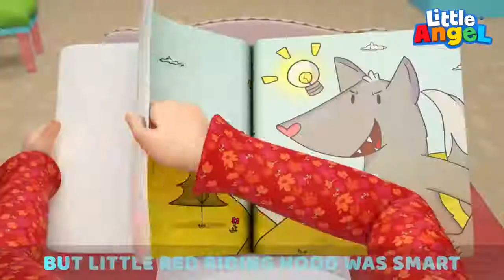Nursery Rhymes | Safety At The Mall With Baby John More Little Angel Kids Songs & Nursery Rhymes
The mall is a very exciting place for Baby John with its stores and play areas, but he must be safe while he’s walking around. He should be careful not to hurt himself, especially when riding the elevator and the escalator. Watch as Baby John and his family stay safe at the mall in this video and more by Little Angel!

00:00  Dangers at the Mall
03:28  Dangers at Daycare
06:42  Mealtime Safety Song
10:21  Accidents Happen
14:32  Watch Out For Danger
18:15  Beware of Strangers
21:51  Getting Lost
25:24  Cleaning Up the House
29:02  Be Safe Playing with Toys
33:20  Learn to Ride a Bike

Song Lyrics

Wait in line
Yes elevator
Safe inside
Yes elevator
Watch the doors
Yes elevator
Hold on tight
Yes elevator

Let’s Be Safe!

yes keep your distance
Keeping safe

We’re all set!
Let’s be safe!

We look around
Stranger danger
We stay away
Stranger danger

We follow rules
Stranger danger
We find mommy
Stranger danger

Let’s be safe!

Go go stairs
Yes escalator
Stand right there
Yes escalator

We don’t run
Yes escalator
Fun fun fun
Yes escalator

Going up!
Let’s be safe!

Up we go
We do it safely
Now you know

You did great!
Let’s go get ice cream
Safe safe safe

Join the line!
Let’s be safe!

Wait with me

Yes we yêu ice cream

Patiently!

Strawberry!

Yes Ice cream time

Listen To Little Angel Nursery Rhymes on Spotify:

Listen to Other Little Angel Songs:

Baby John And The Rescue Squad ►►
My Mommy Is The Best ►►
Happy or Sad Song ►►
Wait Your Turn Baby John | Good Manners ►►

Kids Songs and Nursery Rhymes in 3D ►►